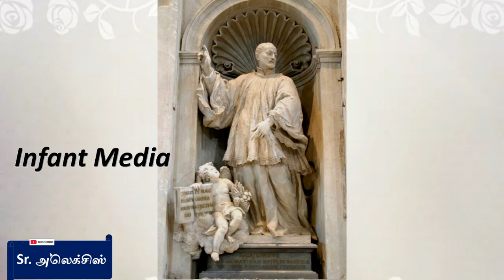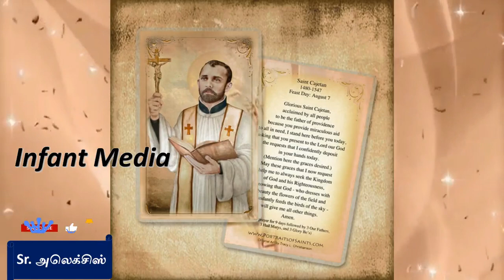Aug 07 / Saint Gaetano dei Conti di Thiene August 07 Saint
Saint Gaetano dei Conti di Thiene August 07 Saint
                                 Intro
Gaetano dei Conti di Thiene, known as Saint Cajetan, was an Italian Catholic priest and religious reformer, co-founder of the Theatines. He is recognised as a saint in the Catholic Church, and his feast day is 7 August.
                                      Bron
Born: 1 October 1480, Vicenza, Italy
Died: 7 August 1547, Naples, Italy
Feast: 7 August
Canonized: 12 April 1671, Rome by Pope Clement X
Venerated in: Roman Catholic Church
Parents: Mary Porta, Gaspar Porta
                                    Life
Cajetan was born in October 1480, the son of Gaspar, lord of Thiene, and Mary Porta, persons of the first rank among the nobility of the territory of Vicenza, in Veneto[1] Region.

His father died when he was two years of age. Quiet and retiring by nature,[2] he was predisposed to piety by his mother. Cajetan studied law in Padua, receiving his degree as doctor utriusque juris (i.e., in civil and canon law) at age 24. In 1506 he worked as a diplomat for Pope Julius II, with whom he helped reconcile the Republic of Venice.[3] But he was not ordained a priest until the year 1516.

With the death of Pope Julius II in 1513, Cajetan withdrew from the papal court.[3] Recalled to Vicenza by the death of his mother, he founded in 1522 a hospital for incurables there.[4] By 1523 he had established a hospital in Venice, as well. His interests were as much or more devoted to spiritual healing than the physical kind, and he joined a confraternity in Rome called the "Oratory of Divine Love".[1] He intended to form a group that would combine the spirit of monasticism with the exercises of the active ministry.